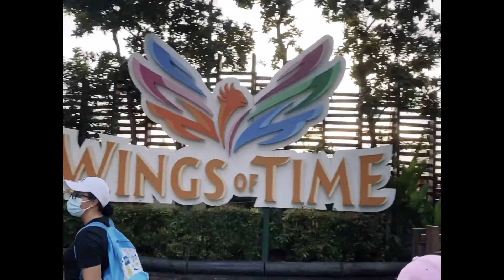Fun Rides ExploringSingapore @Sentosa Singapore